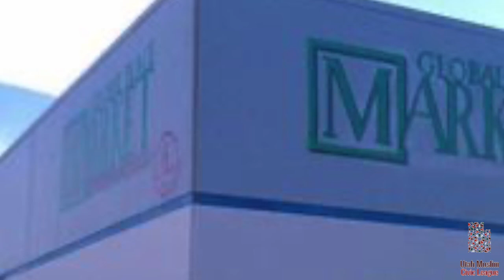Small Business Success Series - Global Place Somali Restaurant - Utah Muslim Civic League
A grant of $25,000 with help of UMCL's partnership.

“Our business is based on Somali ethnic food. People from different communities like our food. It’s a blessing that people are coming together and exchanging ideas” shared Osman Mohammad, the Owner of Global Place Somali Restaurant

Since the onset of the Pandemic - UMCL has stepped to help the community in various ways. Our team has been working with various businesses through business outreach initiatives.

We are highlighting some of the success stories, who have received help through grants and loans that our team facility.

We can work together to build your business. Visit UtahMCL.com to connect.